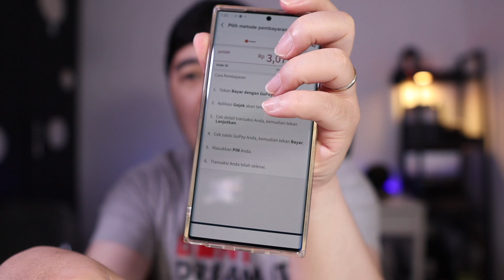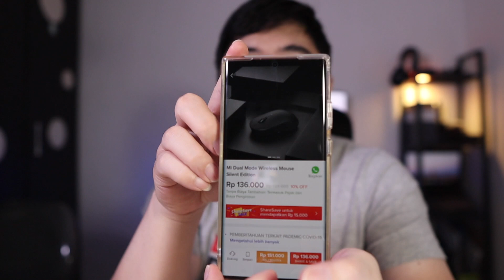Rp3.079.000 | UNBOXING POCO X3 NFC HASIL FLASH SALE DI SHARESAVE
Link Pembelian: ShareSave